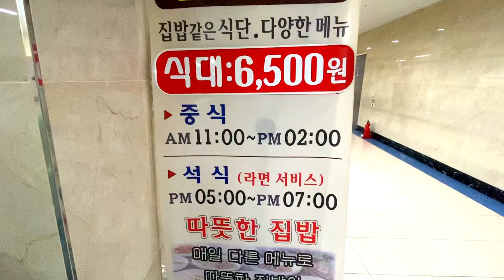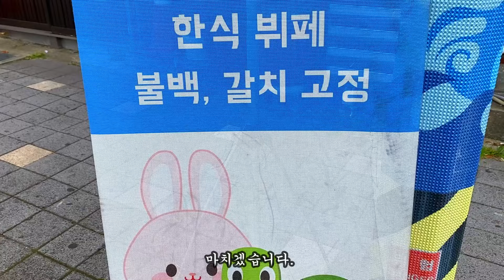7000원에 불고기백반과 갈치구이까지 무한리필로 먹을수 있는 곳이 있다면..인생뷔페로 인정을 해야것죠? 이보다 더 좋은곳 있을까 몰러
토끼와거북이남구문현로46-1,11시~3시
수라 연제구 고분로13번길16,11시~8시
만나 해운대구 센텀동로99.11시~7시(2~5브타)토일휴무,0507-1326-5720
경부가정식뷔페 부산진구새싹로28번길28.8시20분~8시,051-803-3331
진미식당부산진구신암로50-1,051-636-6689,토일영업유동적